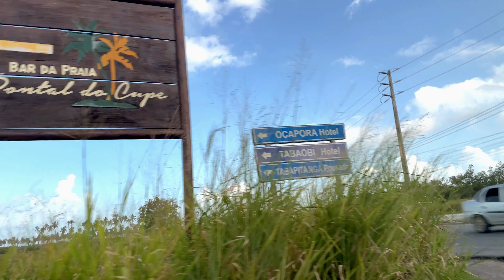O que é melhor: Alugar um carro ou fazer tudo de Uber em Porto de Galinhas?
Essa é uma dúvida que nós tivemos ao programar a viagem: O que vale mais a pena, carro alugado ou usar Uber em Porto de Galinhas? É fácil de encontrar Uber em Porto de Galinhas?
Por isso, resolvemos fazer tudo de Uber e anotar todos os custos, comparar com um orçamento de aluguel de carro, e responder a essas perguntas pra que outras pessoas possam ter essa informação antes de viajar.

Informações relevantes do vídeo:

- Contatos de motoristas particulares em Porto de Galinhas:
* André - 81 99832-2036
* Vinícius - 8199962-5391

- Não utilizamos nenhuma agência de viagem para os passeios. Por isso, não posso dar o depoimento sobre a qualidade do serviço, mas vou deixar aqui uma indicação que recebi de agência em Porto de Galinhas:

* Porto de Galinhas Tour - @portogalinhastour30